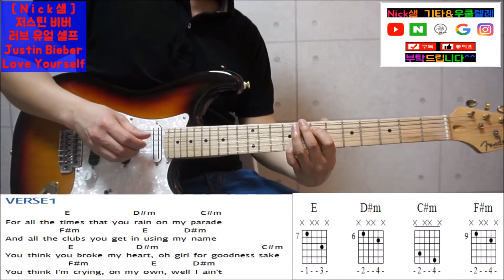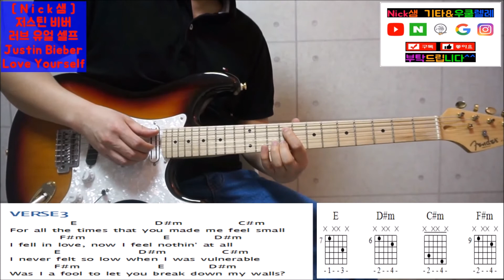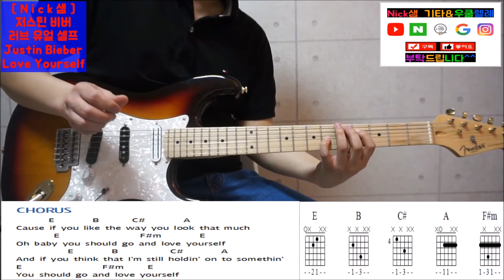저스틴 비버 러브 유얼 셀프 Love Yourself 코드 Guitar Cover 가사 코드표 주법 With 원곡음원 by Nick샘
안녕하세요 Nick샘입니다.
이번시간에는 발표로 좋은 곡을 추천해드립니다.

저스틴 비버 러브 유얼 셀프
Love Yourself Guitar Cover
영상 속에는 가사, 코드표,주법 With 원곡음원이 포함되어 있습니다.

악보는 블로그에 게시합니다.